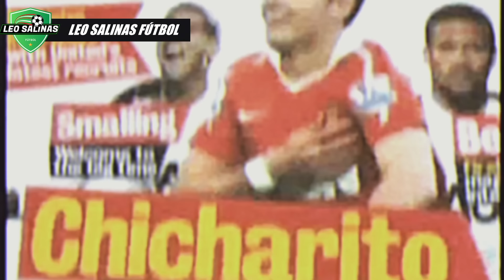El que se IMAGINA cosas CHINGON4S | 🇲🇽Chicharito Hernández La Historia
Con el dorsal número 14 en su espalda, haciendo homenaje al número de su padre, Chicharito nos demuestra que una mentalidad correcta te hace llegar al máximo nivel en lo que te propongas.